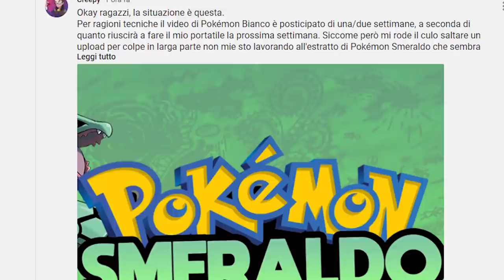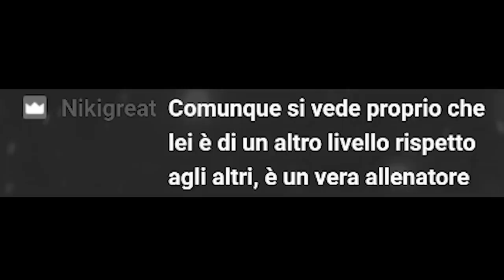POKÉMON SMERALDO ma uso solo Pokémon COLEOTTERO EP.2 - Monotype Nuzlocke (Twitch Funny Moments)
Pokémon Smeraldo ma uso solo Pokémon Coleottero: battuta Petra è il momento per i nostri eroi di dirigierci a Bluruvia e Porto Selcepoli, affrontando dure lotte con Vera e Rudi e rischiando la disfatta!

Vi aspetto in Live questa sera alle 21:00! Canale Twitch: Creepy_live

Se stai leggendo la descrizione devi essere interessato al canale! Permettimi di consigliarti qualche video che potrebbe interessarti!

REFERRALS STRUMENTAZIONE:
PC FISSO PREASSEMBLATO